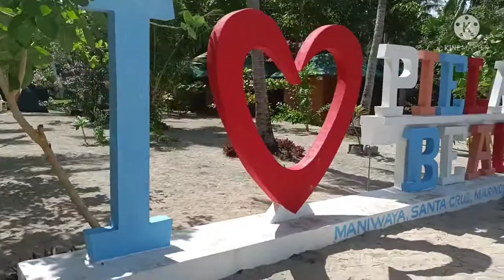A MARVELOUS PLACE TO UNWIND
Maniwaya island in marinduque a marvelous place to be white sands, marvelous rock formation sand bar and a lot more.

@from summit to sea